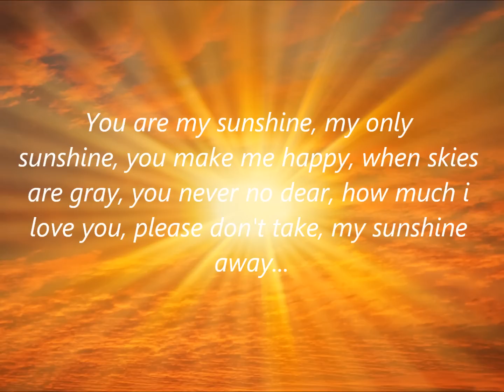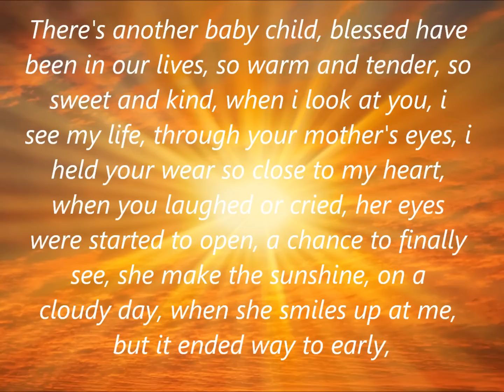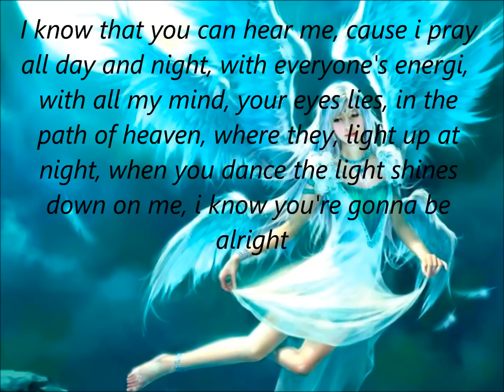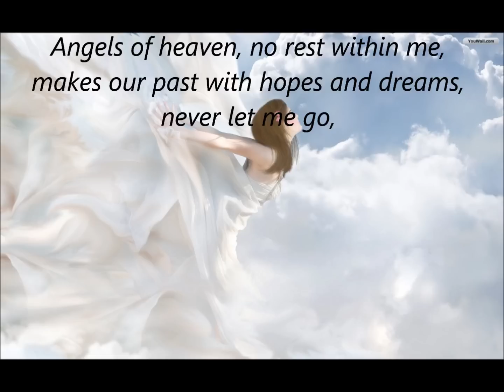Molly Hatchet - Fly On Wings Of Angels (Somer's Song) Lyrics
From the 2010 album "Justice".